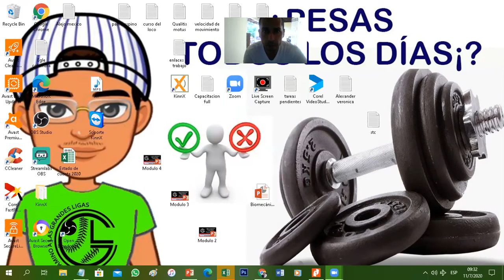Entrenando con Sport Training Center / Preparación Física para Niños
Si quieres pasar un fin de semana diferente y que tus hijos aprendan a usar su cuerpo, mejorando fuerza, coordinación, técnica de carrera entre otras variables, te invitamos.

Todos los Sábados y Domingo estamos por zoom junto a Sport Training Center, entrenando a niños, si te interesa, contáctanos al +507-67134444